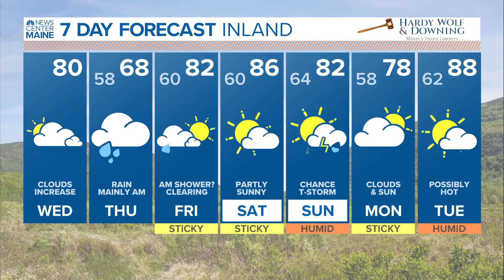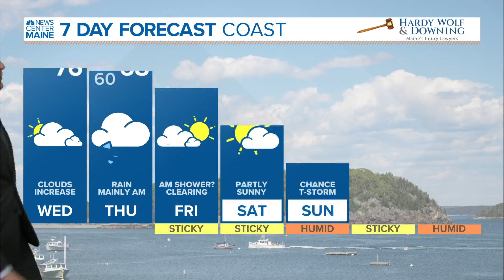NEWS CENTER Maine Weather Video Forecast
NEWS CENTER Maine Weather Video Forecast: UPDATE Wednesday August 4, 2021. 4:30am